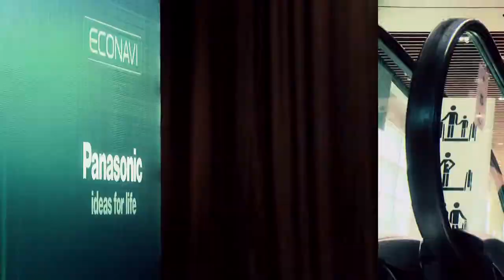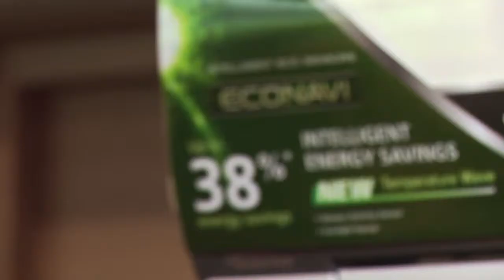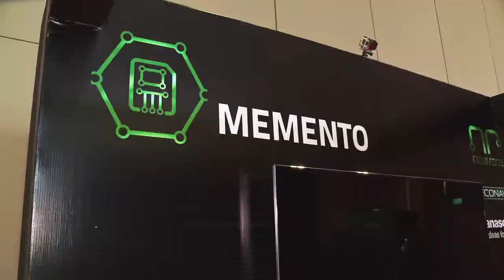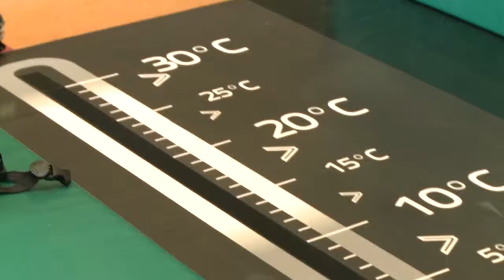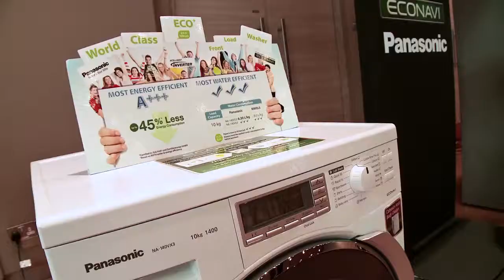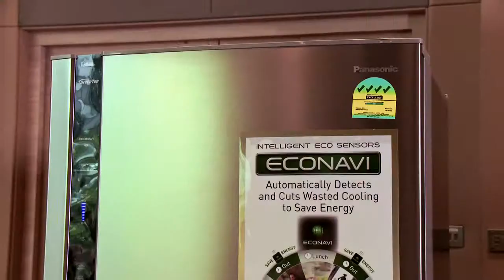Econavi Navirace Phase 2 Final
Panasonic's ECONAVI lineup delivers to consumers the most Earth-friendly, high-performance electronics and home appliances available on the market today.

Developed from the ground up specifically to accommodate consumer needs, our wide range of intelligent, flexible ECONAVI sensor systems will ensure that comfort and convenience are always available at the simple touch of a button.